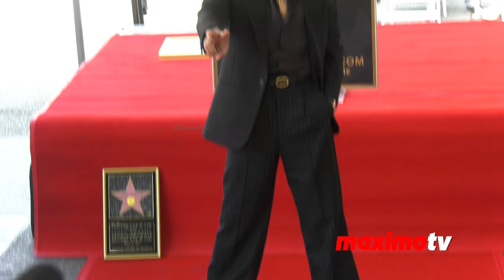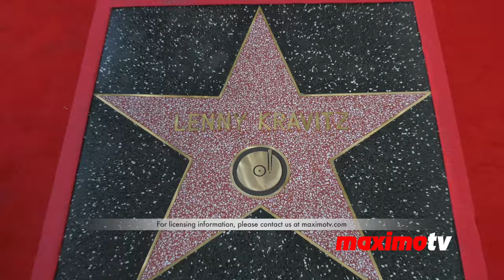Lenny Kravitz honored with a star on the Hollywood Walk of Fame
B-roll footage: Lenny Kravitz, Denzel Washington, Zoe Kravitz, Marla Gibbs, Sibley Scoles attend the Lenny Kravitz Hollywood Walk of Fame star unveiling ceremony on Tuesday, March 12, 2024, at 1750 N. Vine Street in front of the historic Capitol Records Tower in Los Angeles, California, USA.

©MaximoTV 🇺🇸